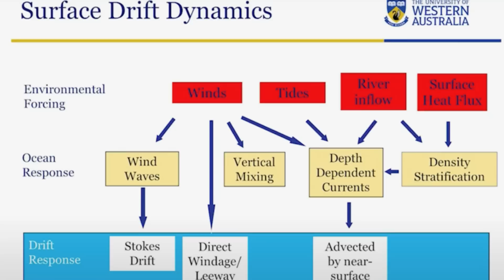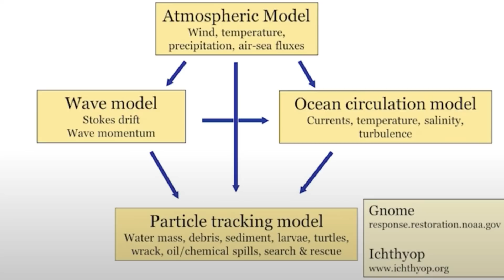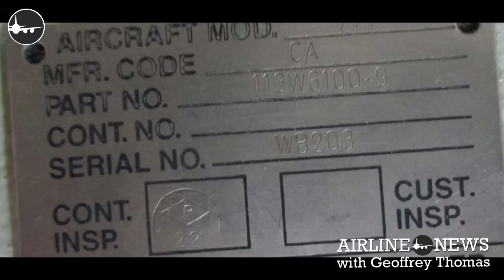MH370 Search - Debris Drift Detailed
We detail the latest activity of Armada 7806 and look at the amzing work for the University of Western Australia's Oceanography department in tracking the debris of MH370

Charitha Pattiaratchi of The University of Western Australia discusses his research in revealing the secrets of ocean currents to discover where MH370 should be and how we can locate it.

Armada 7806 Vision and stills courtesy of: Les Moyle, Balm Commercial Photography. balmenterprises.com.au